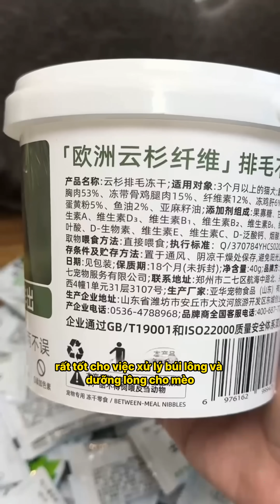Cứu boss mèo Anh lông ngắn bị bỏ rơi và cái kết bất ngờ! Từ 'đại ca' choảng nhau thành boss xinh đẹp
Đây là một bé mèo Anh lông ngắn mà nhà hàng xóm không muốn nuôi nữa. Hôm mới chuyển đến, định qua chào hỏi làm quen thì thấy họ đuổi bé mèo ra ngoài. Ban đầu em tưởng họ đùa thôi. Nhưng đến hôm sau, lúc xuống dưới mua nước thì thấy một bé mèo, người thấp lùn mập ú, nhận ra ngay là bé mèo nhà hàng xóm. Thế là em dẫn bé lên gặp họ. 'Chị không nuôi bé này thật hả?' 'Ừ không nuôi nữa.' 'Sao chị lại nhiều chuyện thế?' Thở dài... 'Thôi về nhà với chị nhé bé.' Ai ngờ mèo này tính cách có phần khó chiều, vừa đến nhà đã đánh các bé mèo có sẵn của em, gặp đâu đánh đó. Sau đó em phát hiện bé rụng lông nhiều lắm, hay ngồi co ro như gà mái ấp, hay nôn búi lông với thích liếm túi nilon. Em vội đưa đi khám thì mới biết trong bụng toàn búi lông. Định trả lại cho chủ cũ nhưng họ đã dọn đi mất rồi, đành phải cắn răng nuôi thôi. May có bạn làm ở Nota Pet VN giới thiệu cho loại thức ăn Viên sushi mix thịt gà đông khô hỗ trợ rụng lông này. Cho ăn vài hôm, không ngờ bé đã thải được hết búi lông trong bụng ra ngoài, là đi vệ sinh ra chứ không phải nôn ra đâu nha. Nhìn bé bây giờ này, chải lông cũng không rụng nhiều nữa. Hóa ra trong thức ăn này có chứa sợi thông và dầu cá, rất tốt cho việc xử lý búi lông và dưỡng lông cho mèo. Sợ các bé kén ăn nên họ còn làm dạng miếng to với thịt gà làm nền, mèo nhà em lần đầu ăn mà tranh nhau luôn. Đúng lúc mùa thay lông, bé mèo nào rụng lông nhiều hoặc có búi lông trong bụng đều có thể dùng thử ạ.